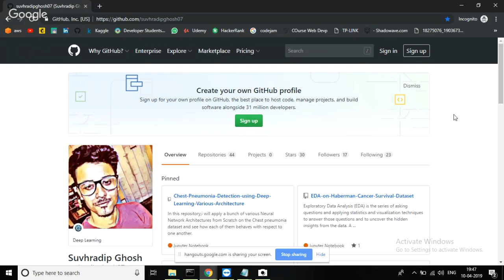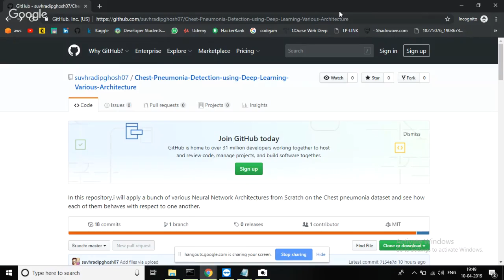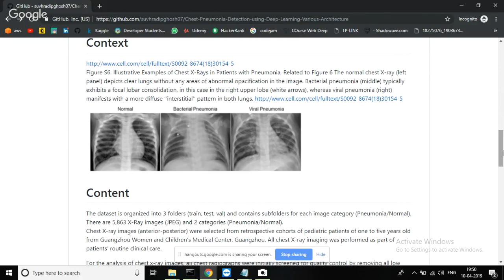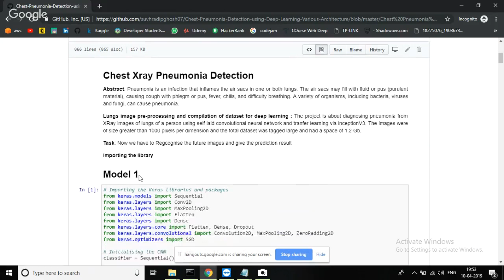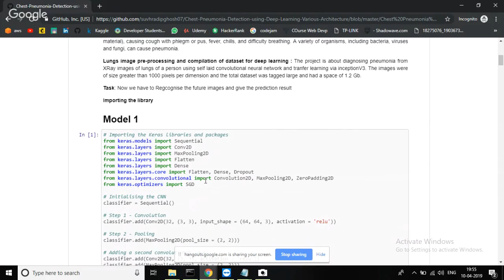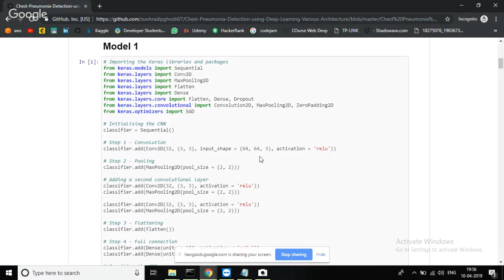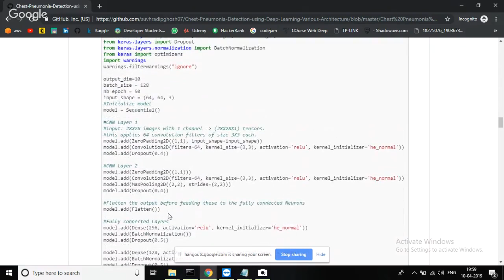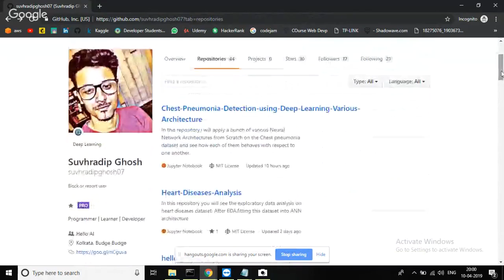Chest Pneumonia Detection using Deep Learning Various Architecture